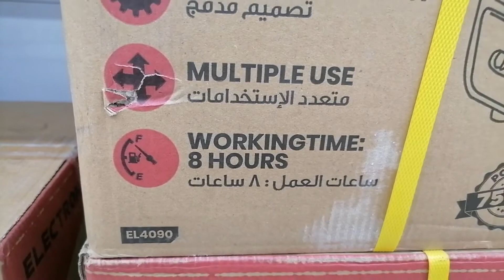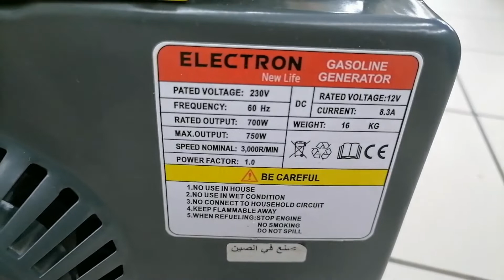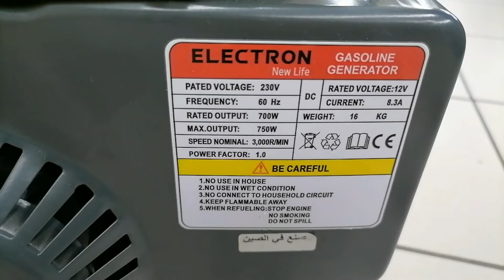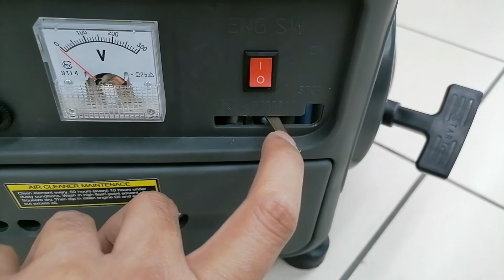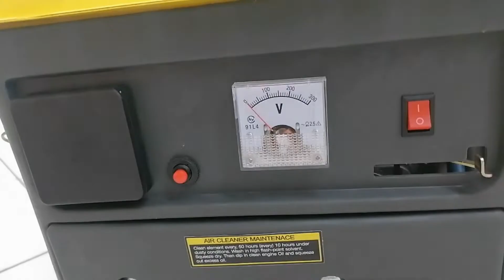GENERATOR electron IM BACK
tagal ko din di nakapag upload pero ngaun balik vlog na tau ulit medyo nag focus lng tau sa trabaho pero ngaun ok na tau at nakapag adjust na din tau.. welcome back myself.